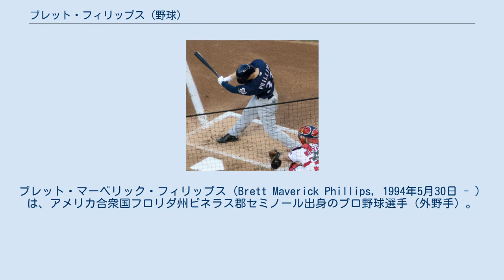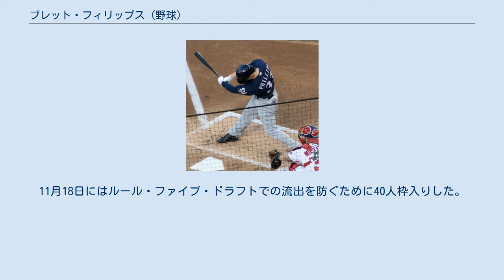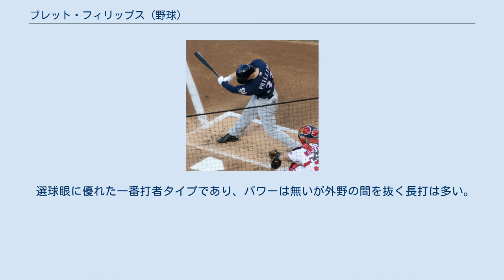ブレット・フィリップス (野球)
ブレット・マーベリック・フィリップス（Brett Maverick Phillips, 1994年5月30日 - ）は、アメリカ合衆国フロリダ州ピネラス郡セミノール出身のプロ野球選手（外野手）。
右投左打。
 元プロ野球選手（内野手）かつ野球指導者のトレイ・ヒルマンは義父にあたる。
 2012年のMLBドラフト6巡目（全体189位）でヒューストン・アストロズから指名され、プロ入り。
契約後、傘下のルーキー級ガルフ・コーストリーグ・アストロズでプロデビュー。
54試合に出場して打率.251、13打点、7盗塁を記録した。
 2013年はアパラチアンリーグのルーキー級グリーンビル・アストロズとA級クアッドシティーズ・リバーバンディッツでプレーし、2球団合計で41試合に出場して打率.242、12打点、5盗塁を記録した。
 2014年はA級クアッドシティーズとA+級ランカスター・ジェットホークスでプレーし、2球団合計で130試合に出場して打率.310、17本塁打、68打点、23盗塁を記録した。
 2015年はA+級ランカスターとAA級コーパスクリスティ・フックスでプレーした。
 ミルウォーキー・ブルワーズ時代 （2017年7月25日） 2015年7月30日にカルロス・ゴメス、マイク・ファイヤーズとのトレードで、ドミンゴ・サンタナ、ジョシュ・ヘイダー、エイドリアン・ハウザーと共にミルウォーキー・ブルワーズへ移籍した。
移籍後は傘下のAA級ビロクシ・シャッカーズでプレーし、移籍前を含めた3球団合計で120試合に出場して打率.309、16本塁打、77打点、17盗塁を記録した。
さらに11月に開催の第1回WBSCプレミア12アメリカ合衆国代表に選出された。
 2016年はAA級ビロクシでプレーし、124試合に出場して打率.229、16本塁打、62打点、12盗塁を記録した。
オフには2年連続でアリゾナ・フォールリーグに参加し、ソルトリバー・ラフターズに所属した。
11月18日にはルール・ファイブ・ドラフトでの流出を防ぐために40人枠入りした。
 2017年は開幕からAAA級コロラドスプリングス・スカイソックスでプレーし、6月5日にメジャー初昇格を果たした。
同日のサンフランシスコ・ジャイアンツ戦にて「8番・中堅手」で先発出場してメジャーデビューし、この試合で初安打も放った。
また、中堅の守備中での送球で104.0mph（約167.3km/h）を計測したが、これはスタットキャスト導入後では2017年の最速かつ史上2位の速さだった。
 2018年7月27日にマイク・ムスターカスとのトレードで、ホルヘ・ロペスと共にカンザスシティ・ロイヤルズへ移籍した。
 2020年8月27日にルーシャス・フォックスとのトレードで、タンパベイ・レイズへ移籍した。
シーズン打率.196、ポストシーズンでも守備固めでの出場が大半だったが、ロサンゼルス・ドジャースとのワールドシリーズ第4戦では逆転サヨナラ打を放ち、脚光を浴びた。
 選球眼に優れた一番打者タイプであり、パワーは無いが外野の間を抜く長打は多い。
中堅守備はケビン・キアマイアー級と評するスカウトもいるという。